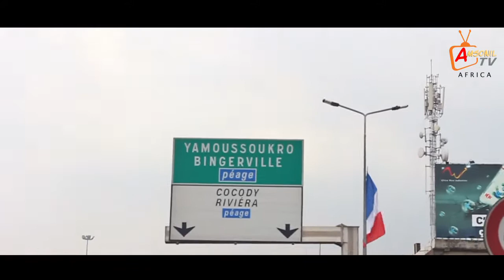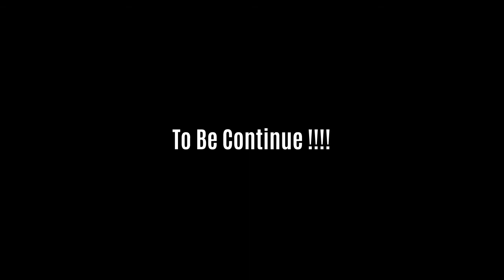Welcome To Ivory Caost Shooting by Amsonil Record